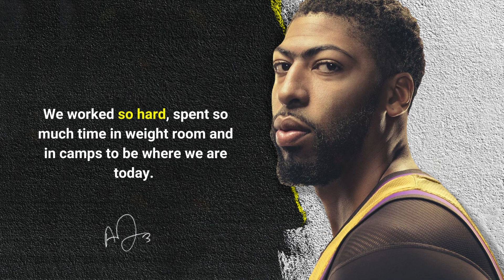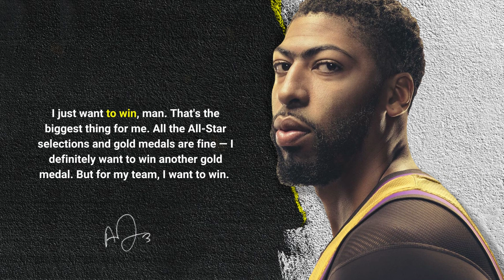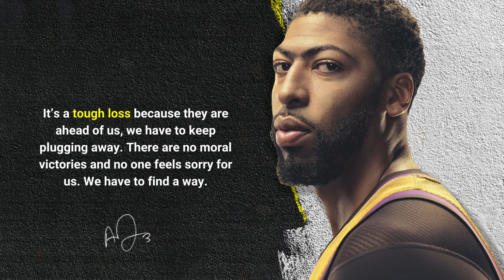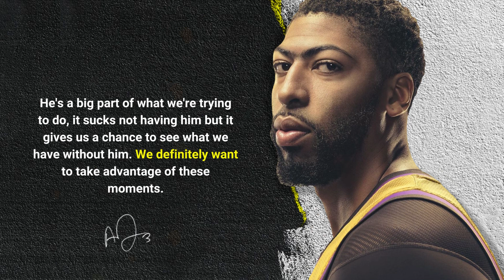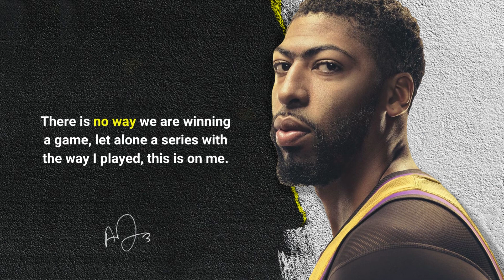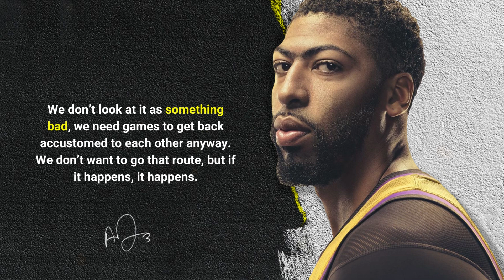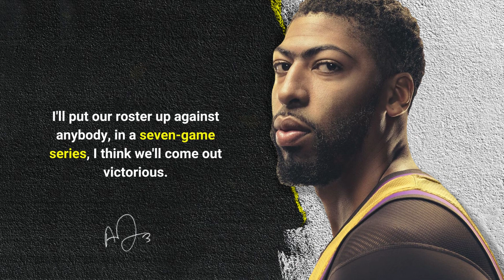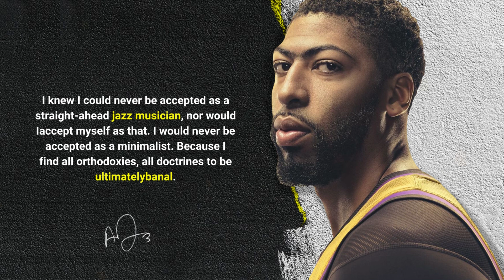50 quotes Anthony Davis said, that made him LEGEND of NBA (motivation basketball quotes)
In this video, we're going to be taking a look at 50 quotes from Anthony Davis that made him legend of NBA.

These quotes will teach you about hard work, determination, and more. They'll help you to understand what it takes to be successful in the NBA, and why Anthony Davis is a legendary player. So don't miss out on this video, and let the amazing quotes of Anthony Davis help you to achieve your goals!

*All Variations in this Video are created by me Dearly